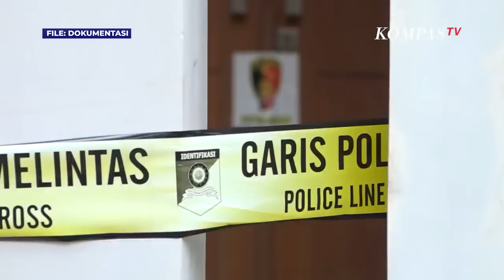Dalam Dakwaan Kompol Chuck, Terkuak Isi CCTV Menit ke 17:07 Yosua Masih Hidup di Duren Tiga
JAKARTA, KOMPAS.TV  Skenario tembak menembak di TKP Duren Tiga versi Ferdy Sambo terungkap.

Dalam dakwaan JPU pada terdakwa obstruction of justice di kasus tewasnya Brigadir Yosua membacakan kronologi ketika anak buah Sambo sempat menonton DVR CCTV Duren Tiga.

Pada 13 Juli 2022 lalu terungkap Kompol Chuck, Hendra Kurniawan, Arif Rachman Arifin, Ridwan Rhekynellson Soplangit, Baiquni Wibowo sempat menonton isi CCTV.

"Saksi Chuck Putranto berkata: 'Bang, ini Yosua masih hidup,' lalu saksi Baiquni Wibowo memutar ulang antara menit 17.07 WIB sampai 17.11 WIB dan mereka lihat ternyata benar bahwa Nopriansyah Yosua Hutabarat sedang memakai baju putih dan berjalan dari pintu depan rumah menuju pintu samping melalui taman rumah dinas saksi Ferdy Sambo,"kata JPU.

Baca Juga Ekspresi Ferdy Sambo di Sidang Perdana Pembunuhan Brigadir J di PN Jaksel di

AKBP Arif Rachman saat itu pun sangat kaget.

"Karena tidak menyangka bahwa apa yang sudah terdakwa dengar beberapa hari yang lalu informasi tentang kronologis kejadian tembak-menembak yang disampaikan oleh Kapolres Jaksel Kombes Budhi Herdi dan Karopenmas Divhumas Brigjen Ramadhan ternyata tidak sama dengan apa yang terdakwa lihat pada CCTV tersebut,"lanjut kata JPU.